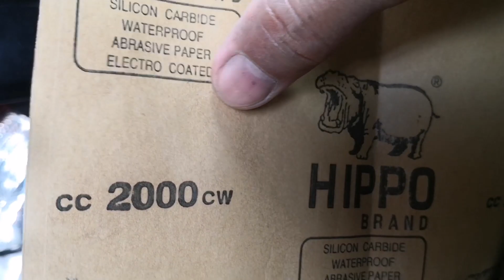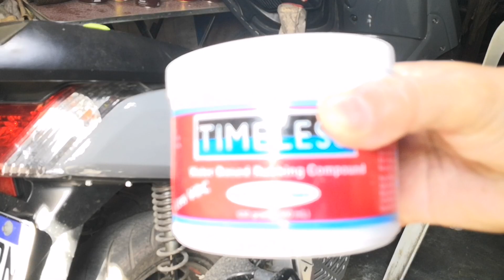PROBLEMA AT SOLUSYON SA PAGTA TOPCOAT I DA HUSTLER'S TV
Mga problema na pwedeng maranasan sa pagbubuga ng topcoat. Paano ito maiiwasan at masosolusyonan.